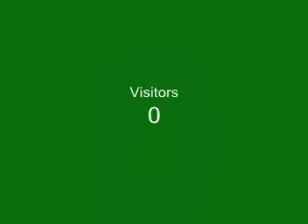moy moy palaboy dubbing vol 1